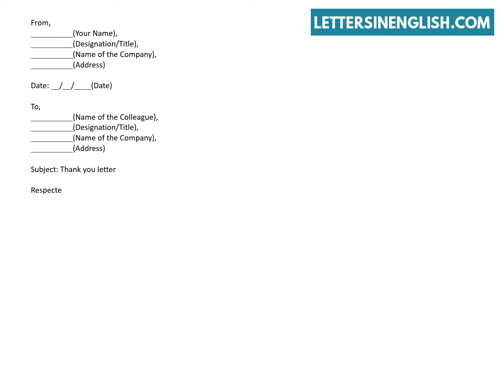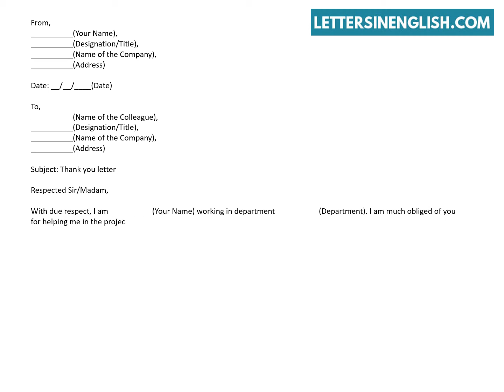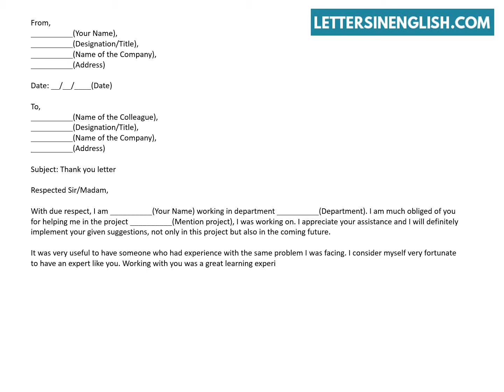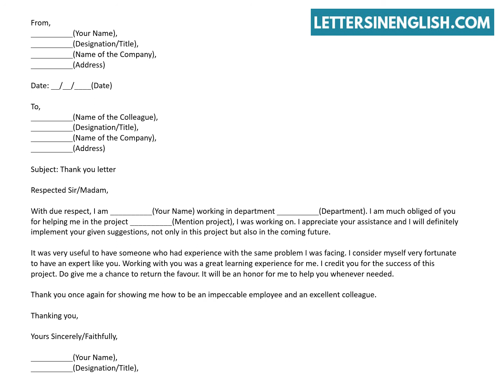Thank You Letter To Colleague For Support – Sample Thank You Letter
Thank You Letter To Colleague For Support – Sample Thank You Letter To Colleagues.
In this video, you will find sample thank you letter for support.